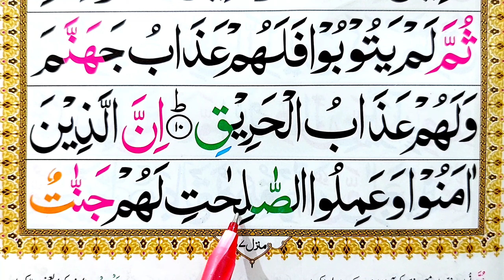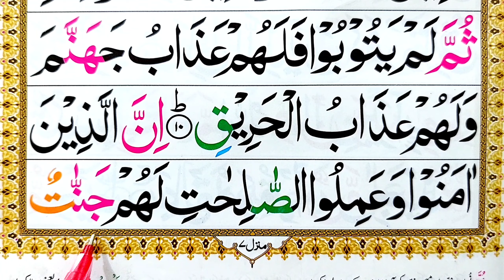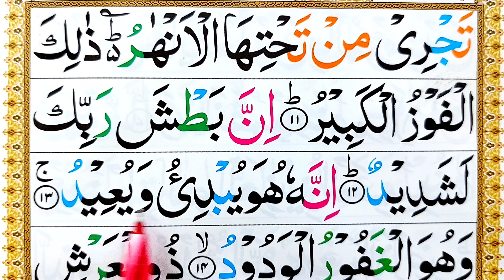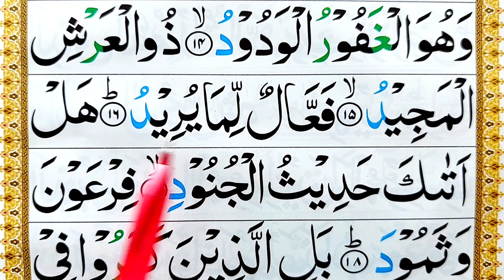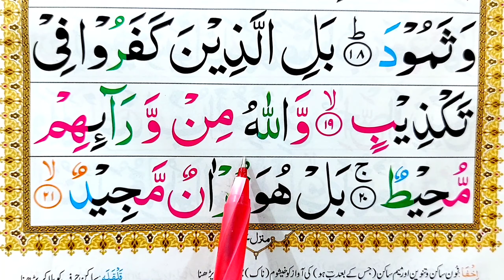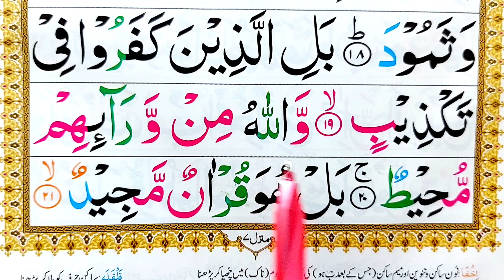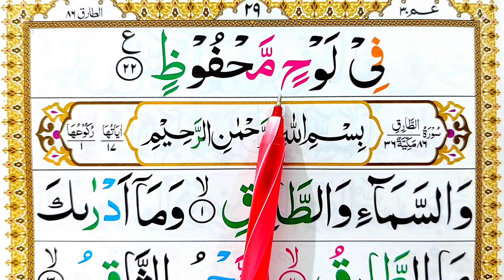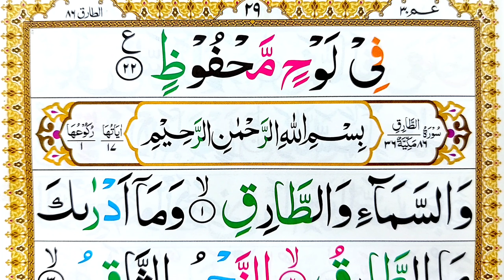Surah Al Burooj Full |Part-02 | Surah Burooj Word By Word | Quran for Kids | Quran Host مضيف القران